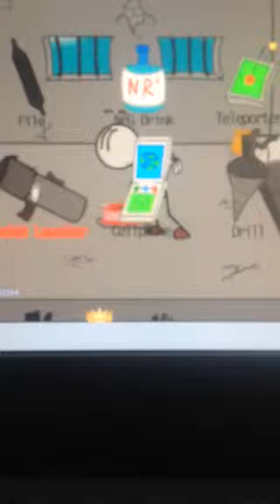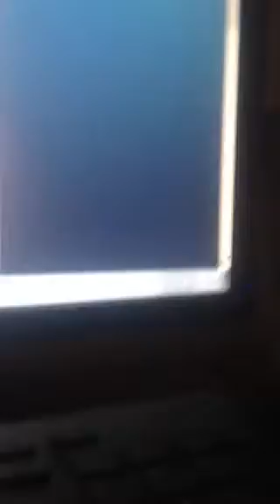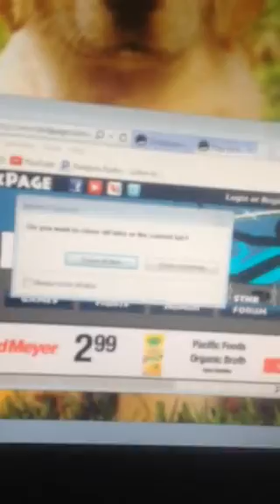Stick man video